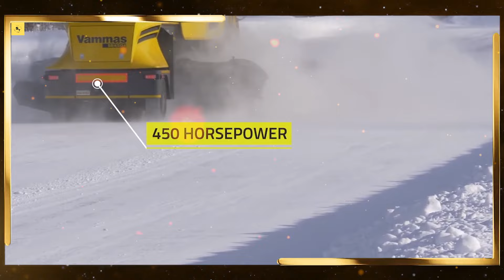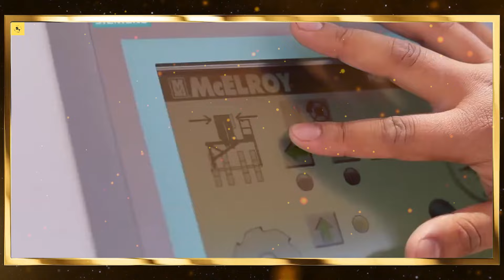Extreme Dangerous Fastest Big Chainsaw Cutting Tree Machines | Monster Stump Removal Excavator #30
Get ready to witness the pinnacle of efficiency with the fastest and most extraordinary chainsaw machine ever created. This state-of-the-art tool revolutionizes the industry with its unparalleled speed and precision, effortlessly tackling even the most challenging tasks. Experience cutting-edge technology that sets a new benchmark in performance.
Explore the extreme dangerous and impressive world of the fastest big chainsaw cutting tree machines, monster stump removal excavators, and stump grinding machines. Witness the sheer power and innovation in wood working and stump grinding as these machines redefine the limits of what's possible.
0:00: Chainsaw Cutting Tree Machines
01:52 Stump Removal Excavator
04:32 Wood chipper
06:58 Wood Crusher Working
08:07 Wood cutting machine
10:17 Modern chain saw
11:39 Wood-splitting machine

Voice Over By ۔۔۔۔ Sarmad Shah,